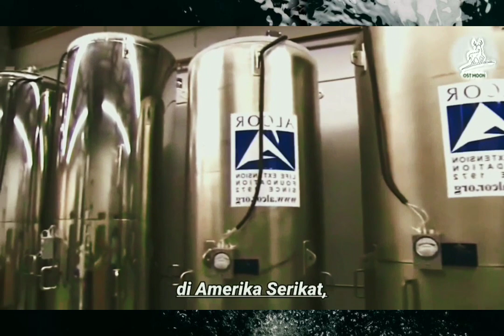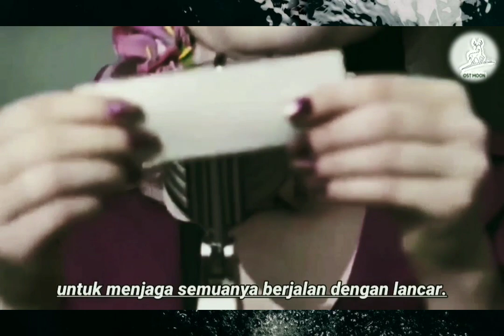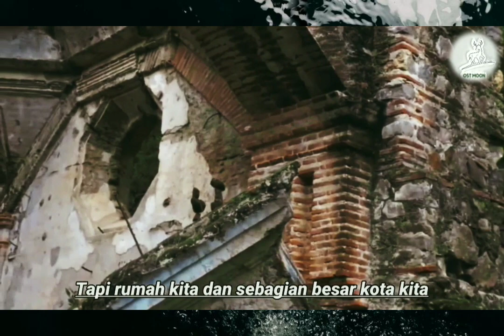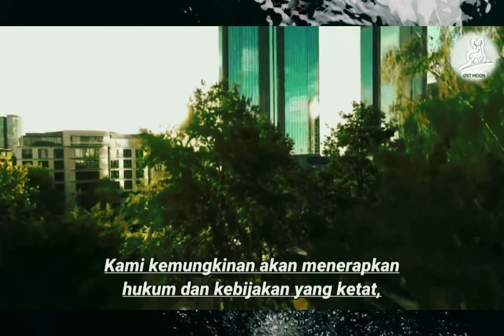Membekukan Manusia Agar Hidup Kembali di Masa Depan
OST MOON adalah seri  dokumenter mini yang membawa Anda pada perjalanan epik melalui dunia dan kemungkinan hipotetis.  Bergabunglah dengan kami dalam petualangan imajiner melalui waktu, ruang, dan kesempatan, sementara kami memulai pelajaran yang rumit dengan cara yang menyenangkan dan menghibur.